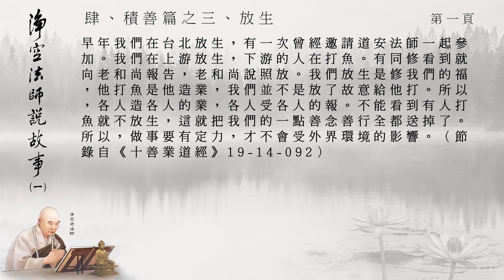淨空法師說故事1_4003放生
感謝佛, 菩薩, 淨空法師, 淨空老法師專集網站-BT影片下載區, 黃慧音, 所有製作組/人, 參與單位, 及分享流通轉載的朋友們! 阿彌陀佛!